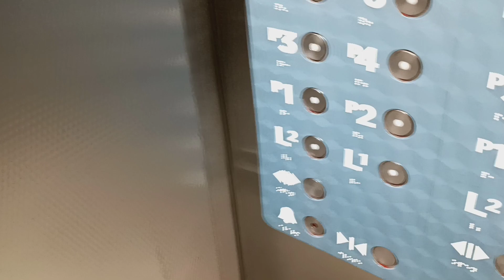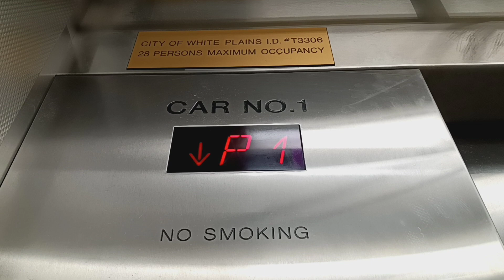Schindler 500A MT traction elevators at the City Center mall (White Plains, NY)